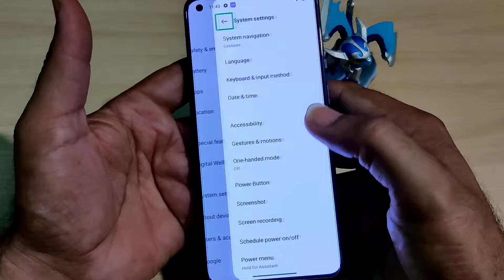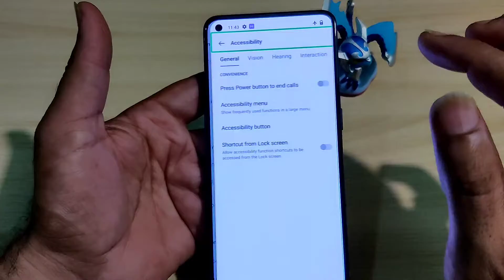OnePlus 9 Touch problem robot saying TalkBack off trick fix issue